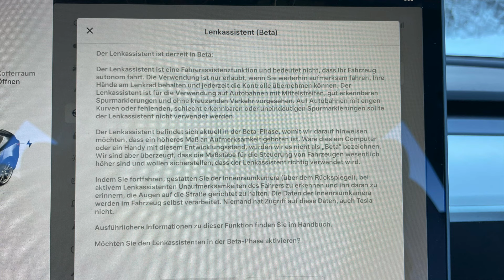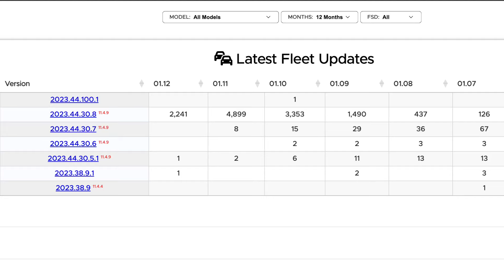TESLA Autopilot - Warum kapieren das so viele Tesla Fahrer das Update einfach nicht?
Update's führen bei Tesla immer wieder zu Missverständnissen. In diesem Video möchte ich daher mit euch mal einen Blick auf das letzte Holiday Update werfen.

▬  🚘 TESLA Model 3 Zubehör ▬▬▬

Taschenset für Model 3 (5 Teilig)

5.000 Freikilometer bei INSTADRIVE
Code: WILDHIKES5000

▬ 🎥 Kamera & Technik ▬▬▬

▬ 🎥  Kapitel ▬▬▬▬▬▬▬▬▬▬▬▬

00:00 Tesla versagt komplett
01:00 Generation 50+
03:25 Die Fakten
05:45 Erweiterte Software
07:20 Holiday Update
09:10 Update's Q423
12:00 Mein Fazit

Ähnliche Themen findest du unter